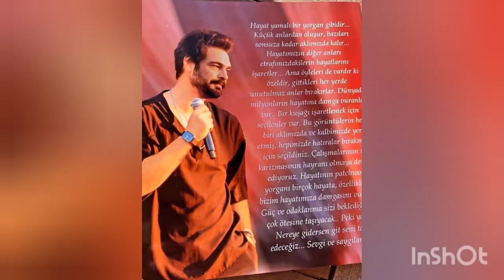Sila turkoglu video and beautiful photos 2023.Halil's song shooting!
In this video, We're going to show you Özge Gökberk And Sila turkoglu And Halil Ibrahim Daily Updates.

Our channel is about Turkish Celebrities News. We cover a lot of cool stuff like Ozge Gökberk Love And Daily Information.

Sila turkoglu#Halil Ibrahim cehyan#halilibrahimceyhan#sila turkoglu 2023#Sıla türkoğlu silaturkoglu uniquenews.

Thanks